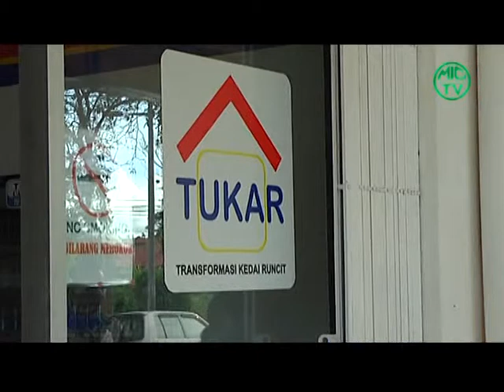Tukar Boost Sales Up to 30 Persent Daily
Journalist : Prethy Naidu
Video Journalist : Naveen Silvongala
Voice Over : S. Vinoth Kumar
Visual Editor : Yogen Gopalakrishnan
Translator : Punithai
Post Production : MIC TV